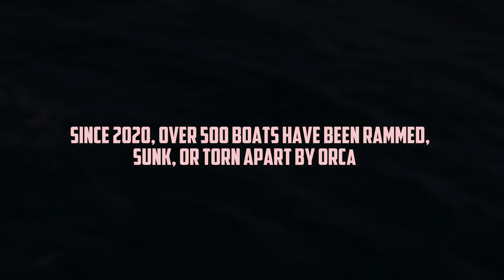Killer Whales Are SINKING Boats For A Frightening Reason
ORCAS AT WAR: Why Killer Whales Are Sinking Boats Worldwide!
Since 2020, over 500 boats have been attacked by orcas—rammed, disabled, or sunk with terrifying precision. Dive into the top 7 chilling cases, including:

✅ White Gladis’ Revenge (The orca that started it all)
✅ $500K Yacht Massacre (Luxury boat destroyed in minutes)
✅ Warship Standoff (Orcas vs. the Spanish Navy)
✅ The Ghost Ship (Mysterious disappearance of a crew)

Why are they attacking? Scientists blame boat trauma, territorial rage, or even revenge—but the truth might shock you.